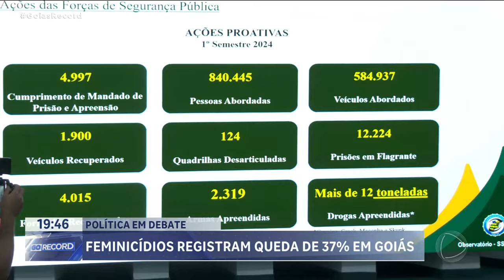POLÍTICA EM DEBATE: CRIMINALIDADE REGISTRA QUEDA EM GOIÁS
SOBRE FEMINCÍDIO, A GENTE CONVERSA COM O SUBSECRETÁRIO DE SEGURANÇA PÚBLICA DE GOIÁS, DELEGADO GUSTAVO CARLOS FERREIRA.